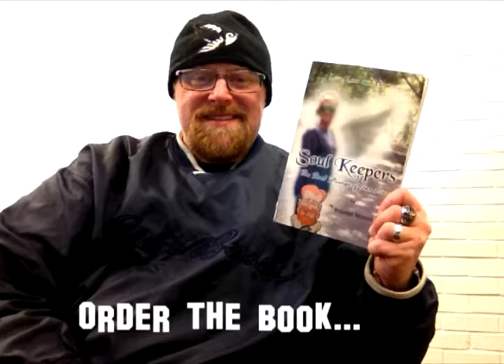2019 YouTube: Peace Rally